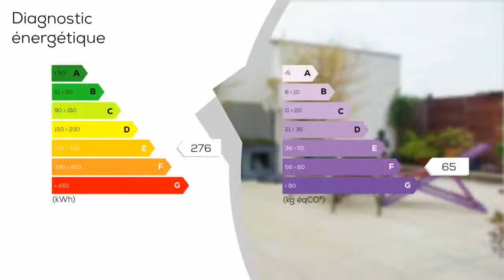A vendre - Appartement - CHAMPS-SUR-MARNE (77420) - 3 pièces - 113m²